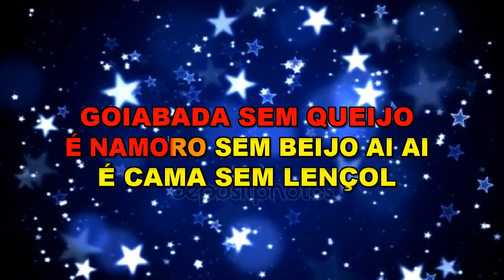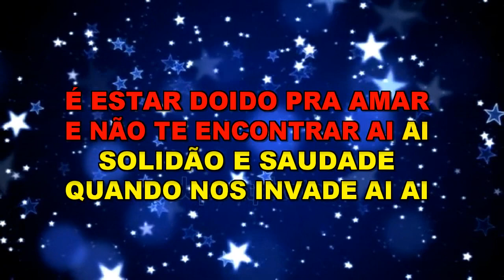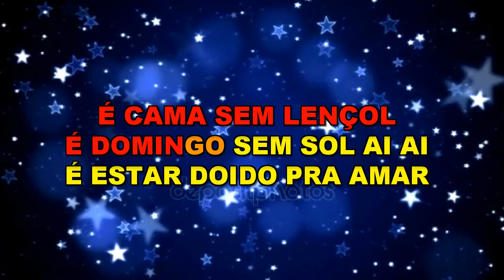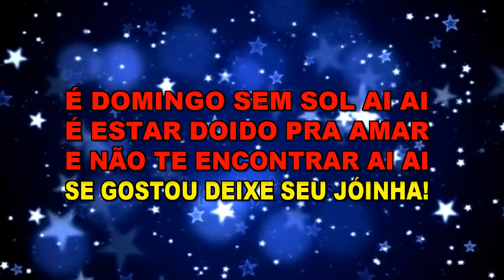** Karaoke ** Rio Negro & Solimões ** Solidão E Saudade **